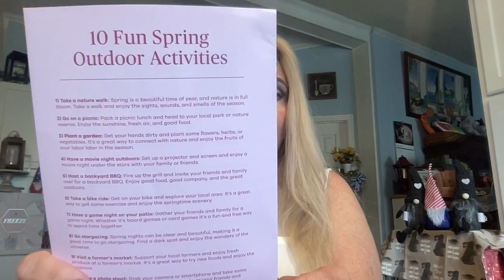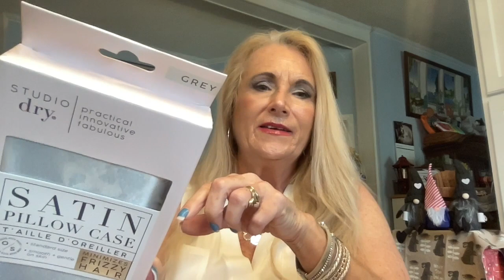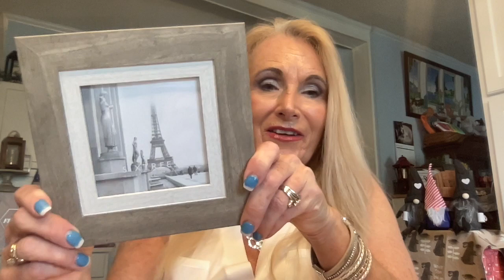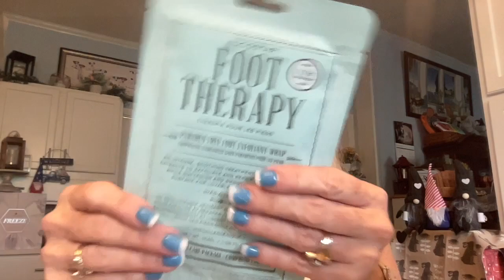VineOh! | Wine & Lifestyle Unboxing! / Spring 2023 / Sip Back and Relax! Save $10.00 on your box!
Get $20 off, using code: missjackie20

Do you like Wine?  Would you like it delivered to your door with a bonus?  Yes this is VineOH!  They are a subscription Wine box with a lifestyle bonus box filled with 5 gifts to pamper and indulge.  How fun and All for $64.99 per quarter!  Take a look with me as we go through the Winter box.

Vine Oh!
$64.99/quarter + tax and $2.99 signature delivery fee
Each quarter, receive 2 bottles of California wine (reds, whites, mixed, or sweet) and 5 full-sized products.

T-SHIRT TANK IN THIS VIDEO, $4.67

1. Must be 18 or over...2.   Must have USA  Address unless otherwise stated in video  ..3. Must be publicly subscribed to channel and/or all channels when stated...4. Use code word in a sentence.  5.  6. 9. These giveaways are for entertainment purposes only and do not represent a gambling opportunity, we reserve the right to remove anyone from the drawing if not acting according the the rules of said giveaway and in good community standing..

Intro and ending song:  Youtube library  Hills Behind by Silent Partner